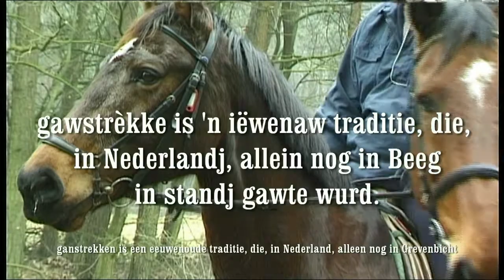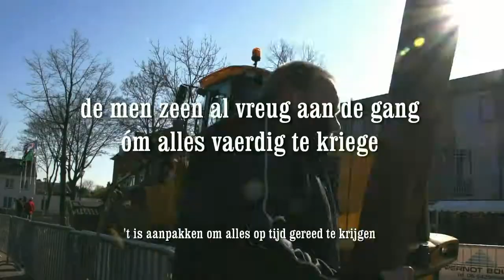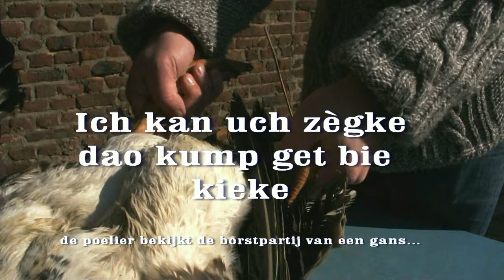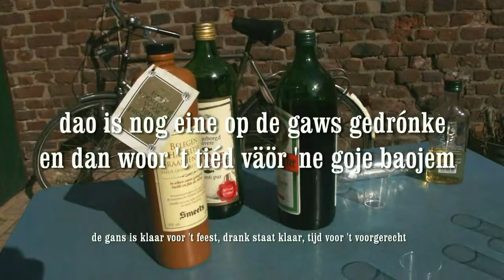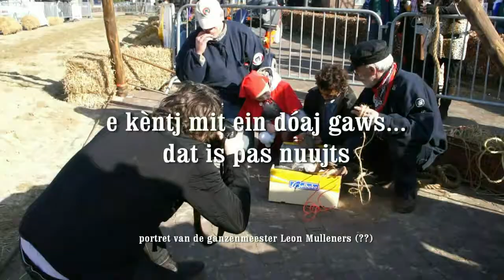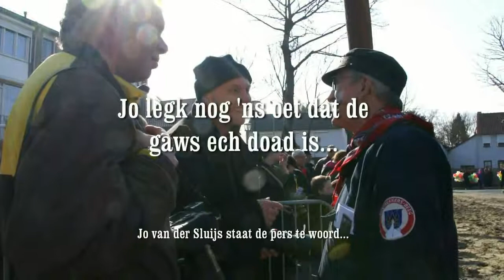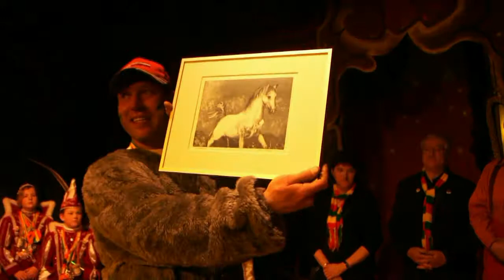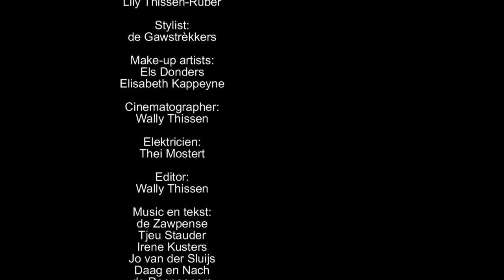Grevenbicht gawstrèkke 2011.mp4